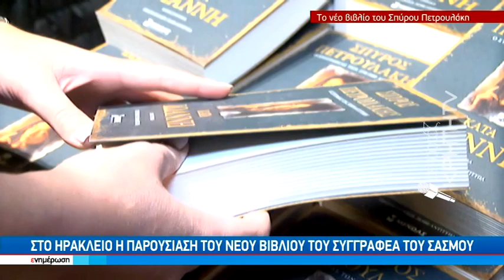Στο Ηράκλειο η παρουσίαση του νέου βιβλίου του συγγραφέα του Σασμού